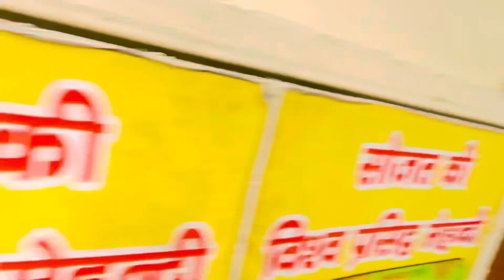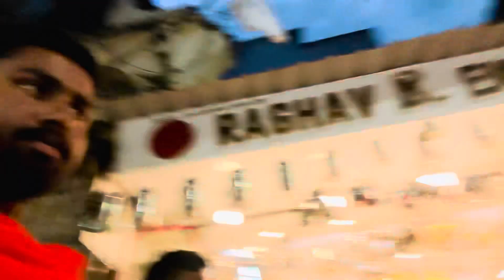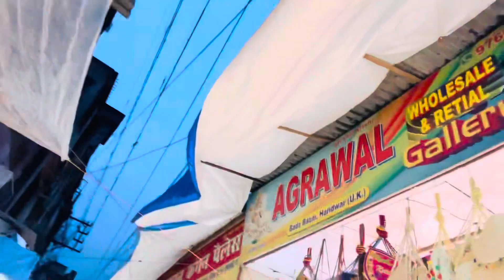कावड़ यात्रा 2024 Day 4 ( Firozpur to Haridwar )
कावड़ यात्रा 2024 ( Firozpur to Haridwar ) - ( Haridwar to Firozpur )

Thanku For Watching Guys